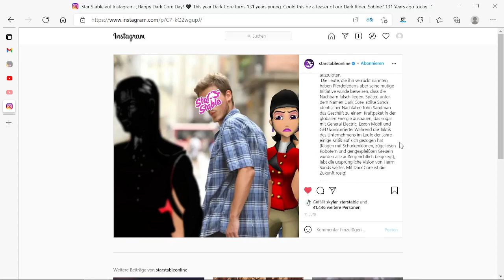Neuer Nachtreiter in den Bergen von Wildwoods & neuer Ort | Mysteriöse Dinge in Wildwoods | SSO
Seit dem letzten Update sind neue Dinge in  Wildwoods aufgetaucht. Ein Ort wurde verändert, ein Nachtreiter steht in den Bergen von Wildwoods und 6 Wichtel sind aufgetaucht! Wann werden wir erfahren, was es alles damit auf sich hat und wer könnte der neue Nachtreiter sein?
Zu all diesen Fragen werde ich in diesem Video Vermutungen anstellen und überlegen wie das alles zusammen hängen könnte. Lasst mich gerne wissen, was ihr darüber denkt.
(Leider hängt es kurz vor dem Ende etwas, ich hoffe das stört euch nicht zu sehr :(  )

DANKE DANKE für 183 Abos❤🤗
Ich hoffe euch gefällt das Video ein bisschen😊
Ich würde mich sehr über ein Like/Abo/Kommi freuen.

00:00 Begrüßung
00:43 Wichtel in Wildwoods
04:27 Neuer Nachtreiter
09:30 Überarbeiteter Ort
15:15 Verabschiedung